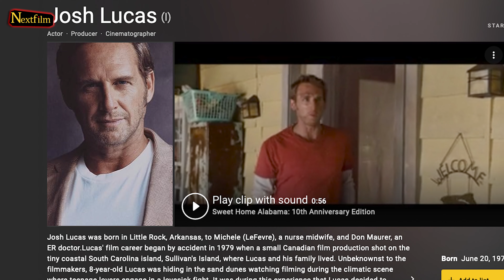Josh Lucas Hates Kevin Costner…Here’s Why!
Do you think Josh Lucas' career is at risk because of Kevin Costner's selfish decisions?